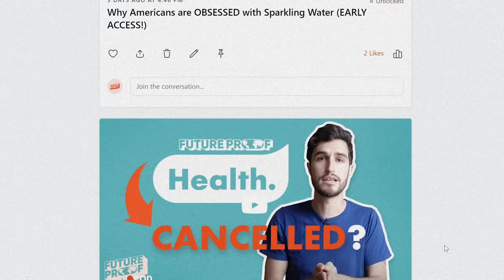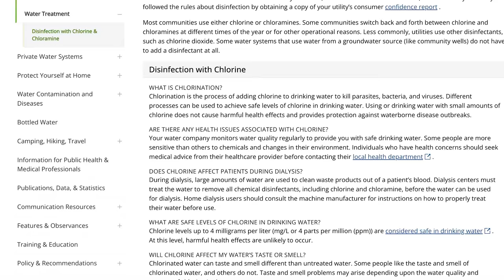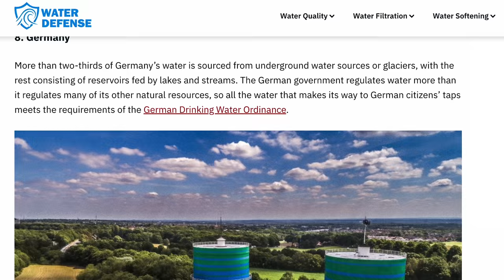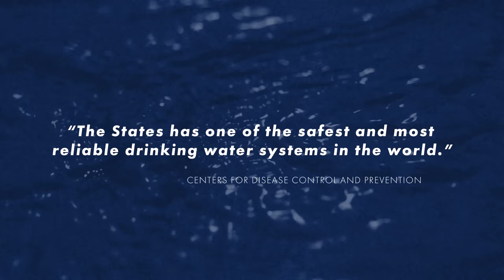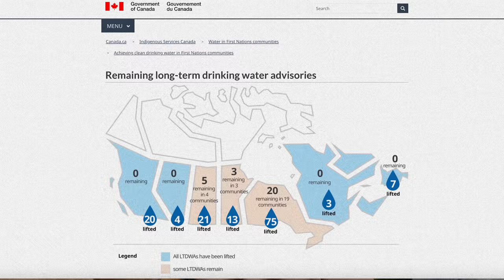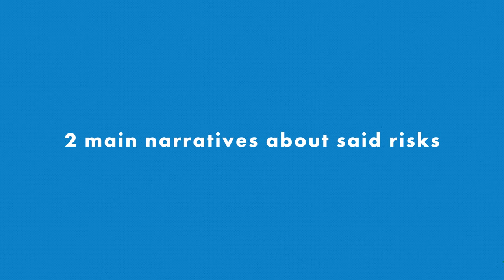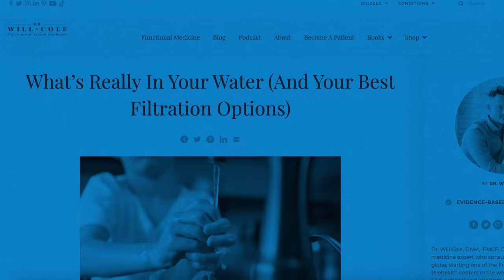Why are Brita Filters SO Popular?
Here in North America, we have some of the cleanest, most accessible water in human history. And yet, companies like Brita have somehow convinced us that we need to keep shelling out our hard earned dollars for additional home filters. Is this all just a marketing scam, or is there something to these claims?

Script: Holly Maley
Editor: Melody David
Lead Editor: Kirsten Stanley
Project Manager: Lurana McClure Rodríguez
Host: Levi Hildebrand